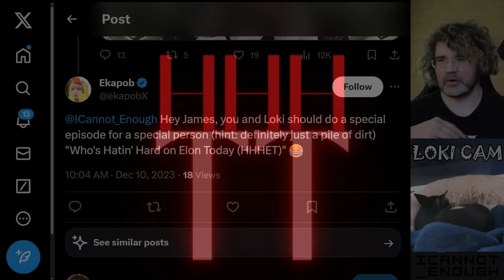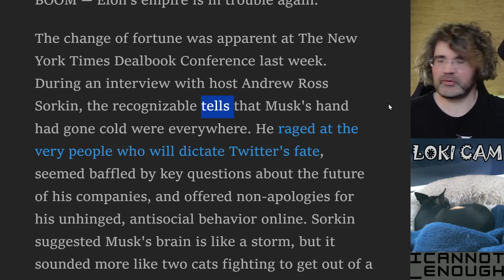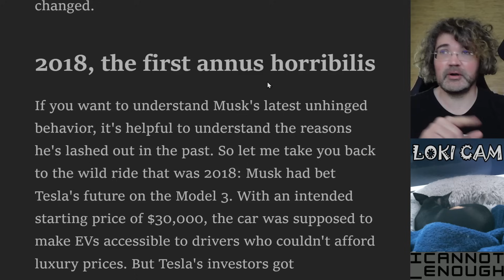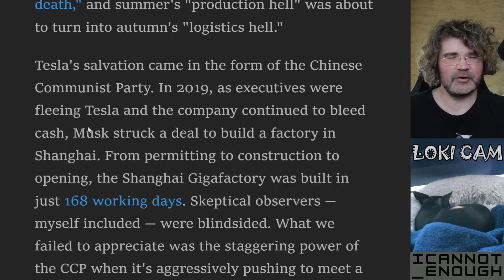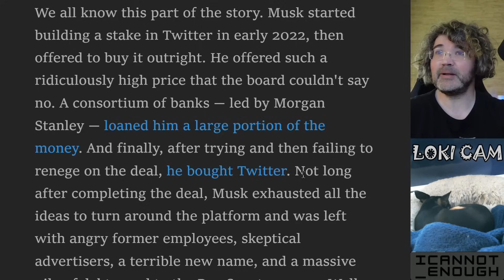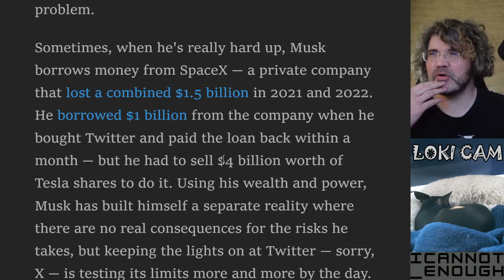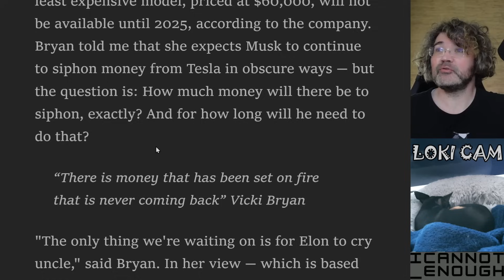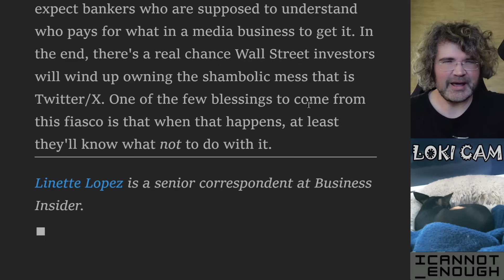Linette Lopez Hatin' Hard on Elon and Predicting X Bankruptcy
Longtime Business Insider writer Linette Lopez is Hatin' Hard on Elon Today (like always) in a new article questioning his purchase of X and whether it will go bankrupt. Parts of it sound like they were written by Jim Chanos.

For bonus points, she interviewed an "expert" who's actually a longtime TSLAQ member in good standing and thinks the best option Elon has for X is to declare bankruptcy.